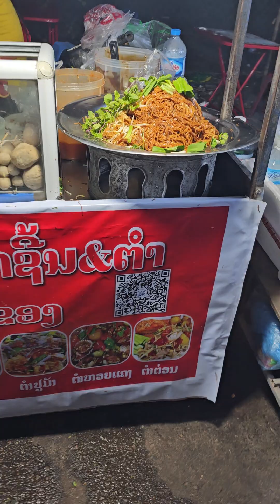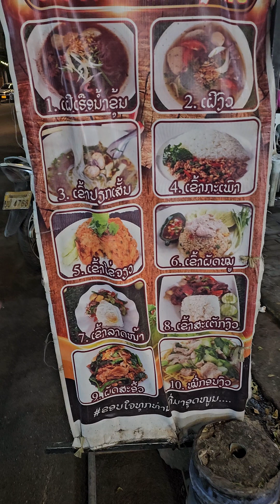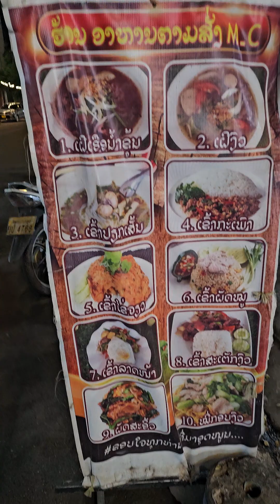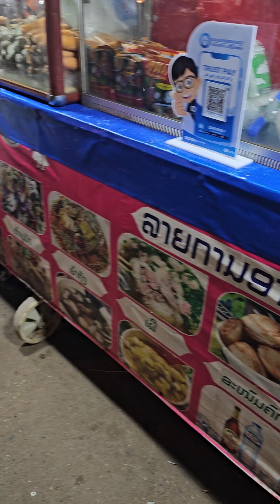Veintiane laos 🇱🇦 streets food 😋 ♥️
vacation times Laos 🇱🇦